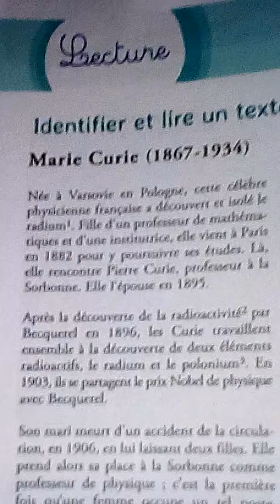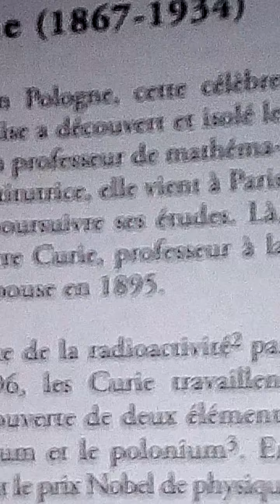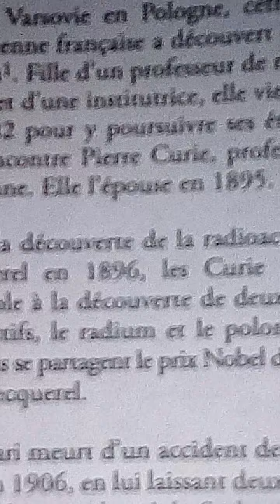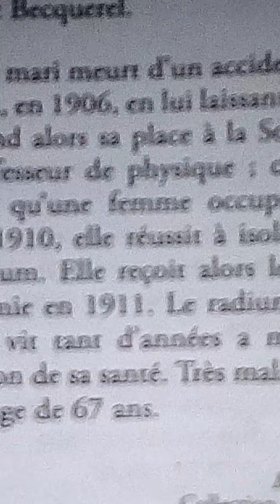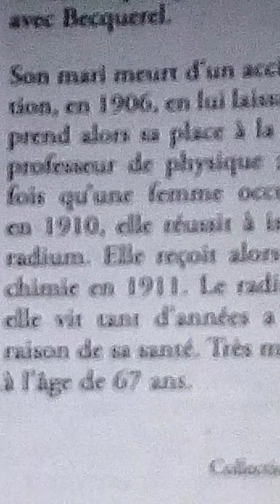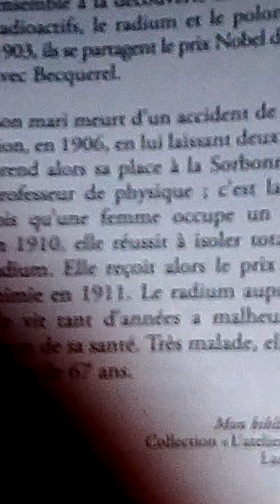lecture:Marie Curie(1867/1934)pour 5AEP.@proffarid.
lecture:Marie Curie(1867/1934)pour 5AEP.@prof Farid.